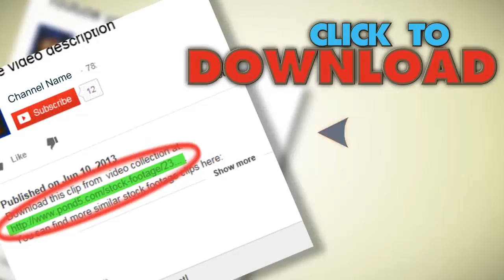Girl Playing A Game On Her Ipod Or Iphone With Headphones.mp4. Stock Footage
You have watched Girl Playing A Game On Her Ipod Or Iphone With Headphones.mp4. Stock Footage"